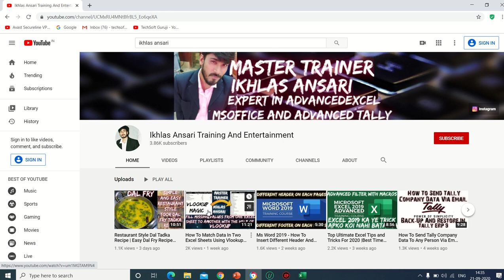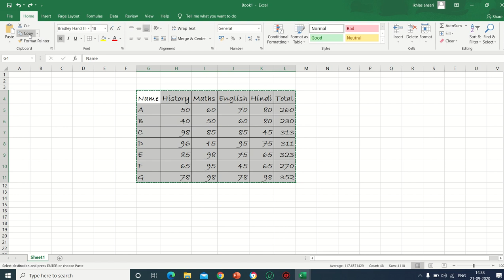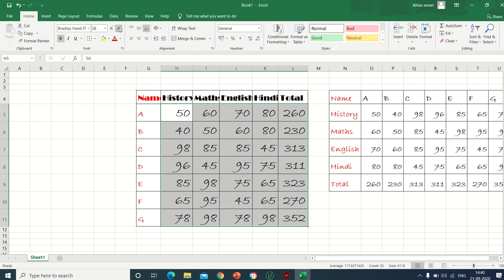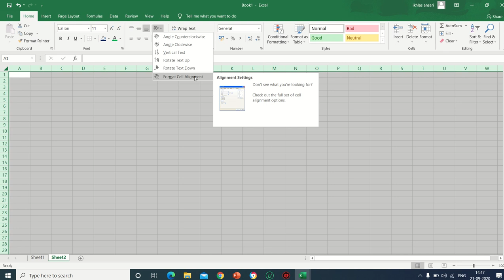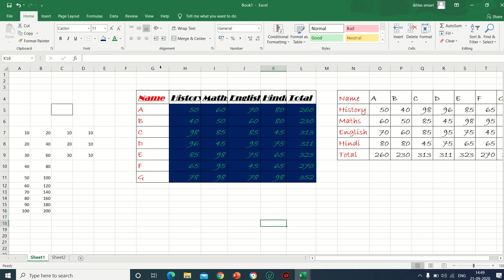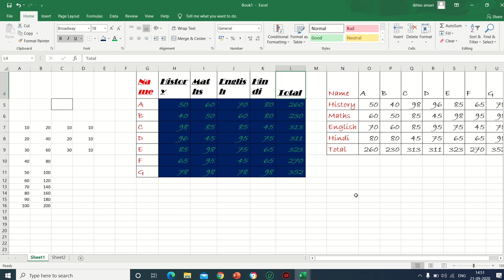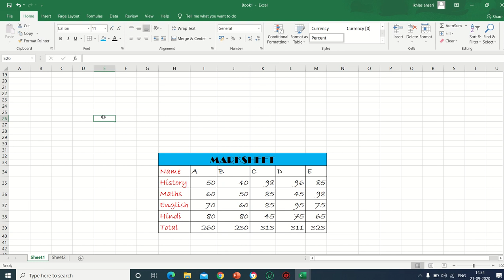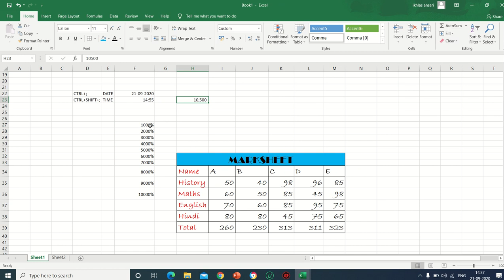Excel Home Tab In Hindi | Excel 2019 | Excel 2019 New Features | Excel 2019 Tutorial For Beginners.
Hello Guys In This Video I Will Teach You Excel Home Tab In Hindi | Excel 2019 | Excel 2019 New Features | Excel 2019 Tutorial For Beginners

~~~ Excel 2019 Home Tab In Hindi  ~~~

Stick To This Channel Don't Forget To On The Bell Notifications For Every Updates.